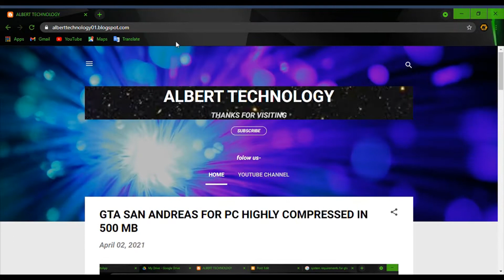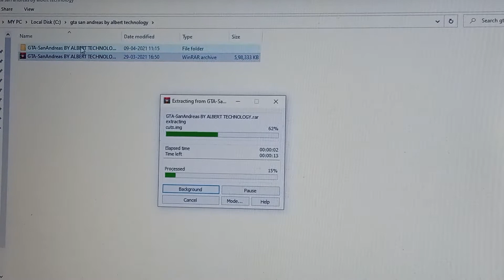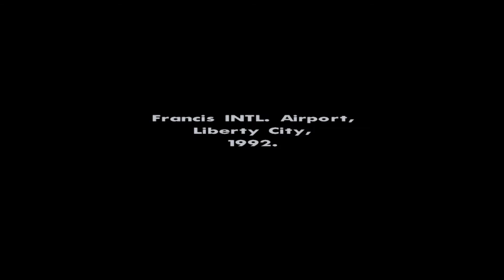DOWNLOAD GTA SAN ANDREAS FOR FREE FO PC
in this video i am going to tell you how  to download gta san andreas for free in pc highly compressed.

ALBERT TECHNOLOGY